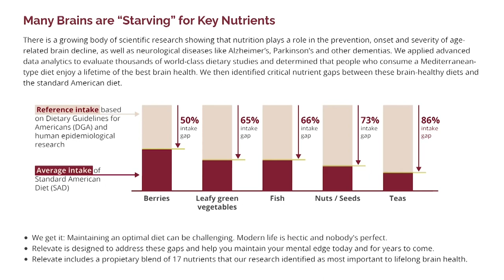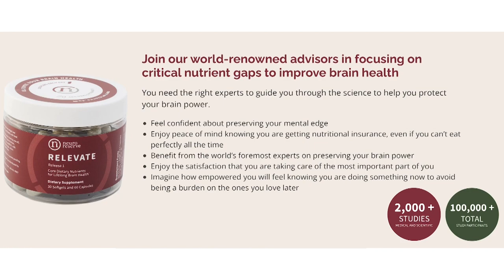From Struggle To Resilience: Finding Joy in the Face of Dementia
In this compelling conversation, Mary Fridley, co-founder of the Joy of Dementia and Reimagining Dementia, joins us to shed light on the unique opportunities for connection that have arisen from the pandemic, the unrest of the summer of 2020, and the widespread use of Zoom. She emphasizes the power of creating communities of support for those living with dementia and their families and care partners, transforming the often isolating journey into a joyful and meaningful experience. Mary also shares the critical need to reimagine the stigma and fear surrounding dementia, revealing the power of resources, tools, and collective efforts in empowering individuals and combating isolation.

As we explore the dynamics of relationships in dementia care, we find that focusing on the carer and the person with dementia can open up creative and fun ways to express care. Listen in as Mary encourages us to take a more improvisational approach to caregiving, underlining the significance of preparation and connection. She reminds us of the need to view people living with dementia as individuals, not as stereotypes or generalizations.

Join us for this transformative discussion as we discover the importance of joy and play in life and how breaking free from traditional caregiving methods can lead to empowerment and creativity. Mary Fridley brings her wisdom of improvisation to the conversation, urging us to embrace the "yes, and" mentality and build relationships rather than resorting to a "yes, but" or "no" response. Finally, we delve into Mary's experiences creating the Joy of Dementia and Reimagining Dementia, emphasizing the importance of communication and meaningful relationships. Prepare to be inspired and empowered in your caregiving journey.

EPISODE CHAPTERS

(0:00:01) - Reimagining Dementia
(0:10:20) - Challenging Stigma and Seeking Support
(0:20:58) - Exploring Relationship Dynamics in Dementia Care
(0:32:26) - Reimagining Care and Relationships
(0:44:11) - Joy and Play's Importance in Life
(0:56:49) - Embracing the Yes and Mentality
(1:03:46) - Learning From Life's Challenges and Sharing

Podcast Links